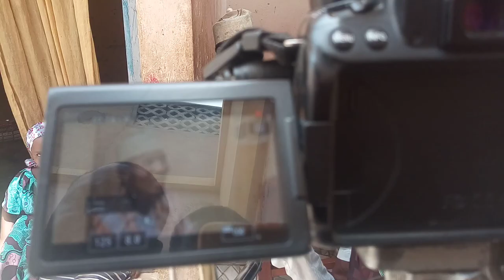Wata jarumar kannywood ta CE Malamai ba su San mata ba. | Dare da yawa (the making) Ali Daddy